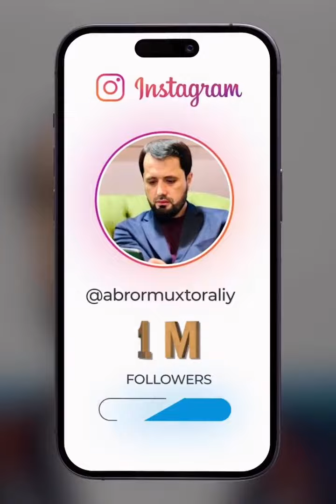shayx Muhammad sodiq Muhammad Yusuf xaqlarida fitnachilar xaqida